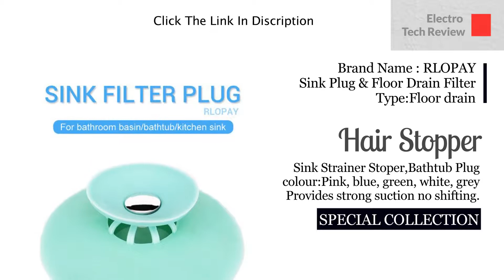Top 4 Hair Stopper | Best 4 Hair Stopper 2019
►Buy It With Special Price & More Details :
Links to the Hair Stoppers we mentioned in this video :